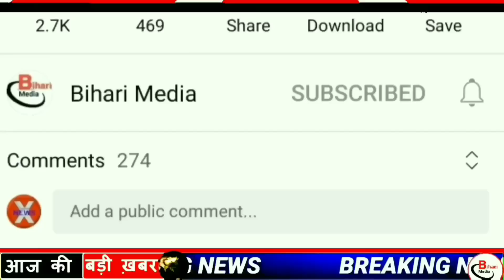Today 8 July bihar news|bihar news,bihar ka news|Gaya news,bhagalpur news|biharinews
8 July 2022 Today Top  News of Bihar|Bihar Daily News|Bihar Samachar|Bihar News|Biharnews

*bihar

8 July bihar ka news
8 July bihar news
8 July bihar samachar
8 July ka news
bihar samachar 8 July
bihari news reporter
8 July bihar jharkhand news
8July ka bihar ka news
bihar ka news 8 July
bihar news 8 July
priya news 8 July
बिहार न्यूज
8July 2022 bihar news
8July 2022 ka bihar news
8 July ka bihar news
8 July ka samachar bihar ka
8 July 2022 ka news bihar ka
8 July bihar ka samachar
bihar ka news aaj ka
bihar news 8 July 2022
8 July bihar ka mukhya samachar
8 July bihari news
8 July ka news
aaj ka bihar samachar
bihar goldnews
bihar ka news 8 tarikh ka
bihar khabar
bihar ka news 8 tarikh
kdb live
kdb live news
LR Vlog
news 8 July 2022
bihar news
bihar samachar
latest bihar news
bihar sarkar
bihar tak
bihar weather
Sarkari Naukri
Modi news
bihar politics
*Araria News
Arwal News
Aurangabad News
Banka News
Begusarai News
Bhagalpur News
Bhojpur News
Buxar News
Darbhanga News
East Champaran News
Gaya News
Gopalganj News
Jumui News
Jahanabad News
Khagaria News
Kishanganj News
Kaimur News
Katihar News
Lakhisarai News
Madhubani News
Munger News
Madhepura News
Muzaffarpur News
Nalanda News
Nawada News
Patna News
Purnia News
Rohtas News
Saharsa News
Samastipur News
Sheohar News
Sheikhpura News
Saran News
Sitamarhi News
Supaul News
Siwan News
Vaishali News

aaj ka taja khabar 8 july 2022
8 tarikh ka bihar ka news
8 july 2022 ka current affairs
8 july 2022 bihar ke 25 badi khabrein
daily bihar news 8 july
बिहार समाचार
aaj 8 july 2022 ki sabhi mukhy taja samachar
8 july 2022
8 july 2022 current
8 july 2022 current affairs
current affairs 8 july 2022
8 july 2022 ki badi news in youtube
8 july 2022 taja khabar top headlines today
8 july 2022
jobs July 2022
govt job July 2022
new rules from 8 july 2022
8 july 2022 taja khabar top headlines today
top 10 govt job vacancy in July 2022
8 july 2022 ki badi news in youtube
night curfew in bihar 2022 today
bihar current affairs 8 july 2022
mausam ki jankari bihar, 8 july 2022
lockdown news 8 july 2022
आज 8 जुलाई 2022 के मुख्य समाचार
समाज सुधार यात्रा
आज के मुख्य समाचार 8 जुलाई 2022